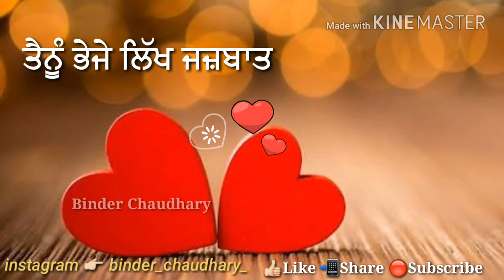offline |Diljit Dosanj Whatsup Status Video 2018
Singer : Diljit Dosanj